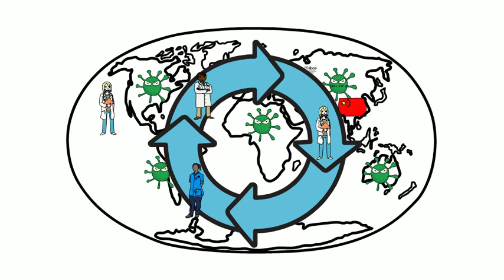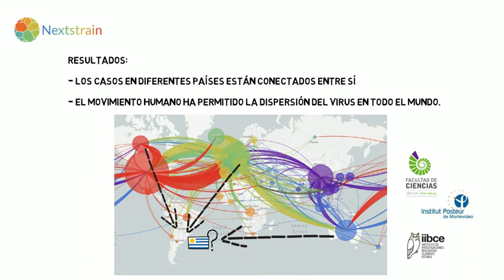Los virus y la investigación del virus SARS-CoV-2 en Uruguay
En este video conocemos un poco más sobre cómo son los virus, cómo se reproducen y dispersan por qué es importante estudiarlos.